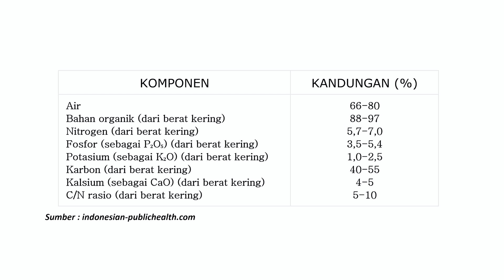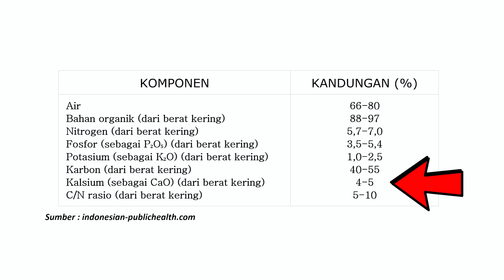PUPUK B*M ATOM BLF INI BISA BIKIN ANDA STOP BELI KOHE / KANDANG.!!! MAU.?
Terima kasih.!